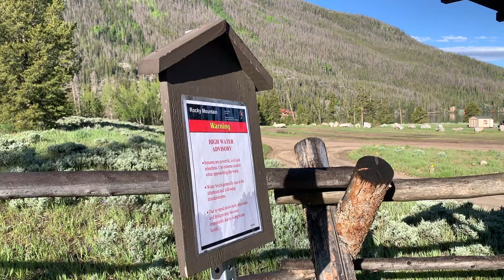Start Of Trail At East Inlet In RMNP 2019